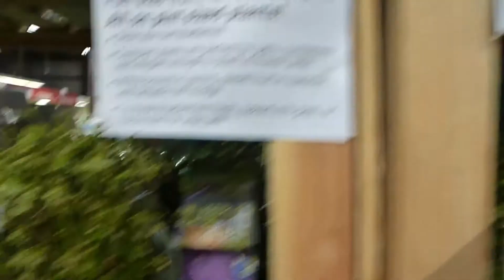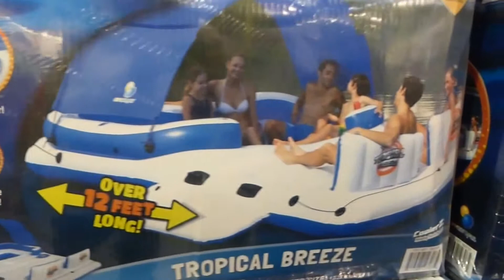Наша Америка, выходной, обустройство двора,СанДиего ностальгия,гуляем по COSTCO..USA.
3..САФАРИ ПАРК,ждём друзей, воздушный шар,животные впечатляют,CанДиего.USA

ORTODONTIC. Как проходит приём у врача Ортодонта..оффис...приз после посещения врача.